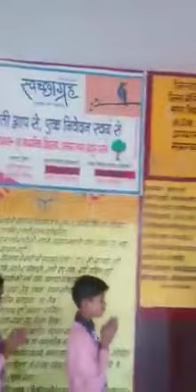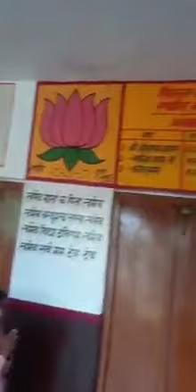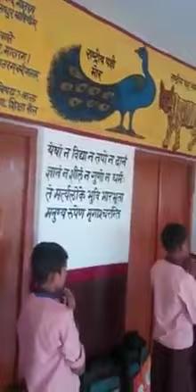prayer in ups Shamsher Nagar Barhpur Farrukhabad